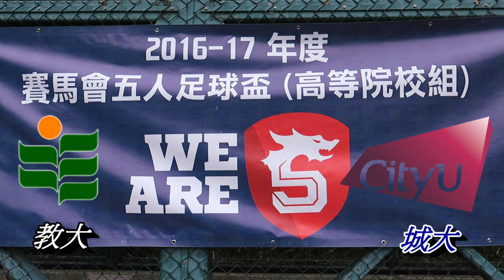教大vs城大(2017.4.23.賽馬會五人足球盃高級院校女子分組賽)精華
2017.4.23.天水圍五人足球塲 12:30 教大(白) 0 : 1 城大(藍)